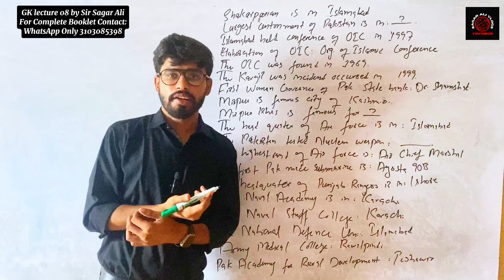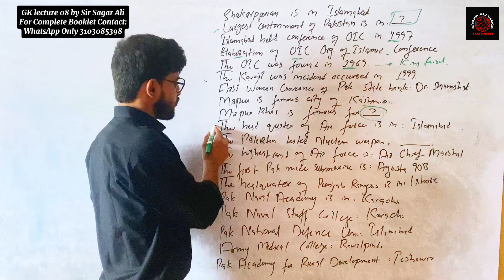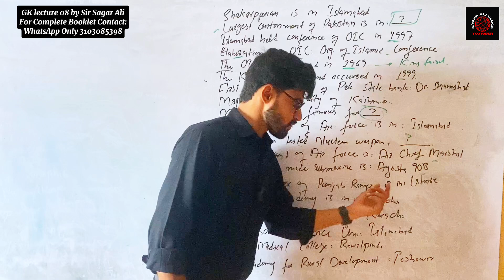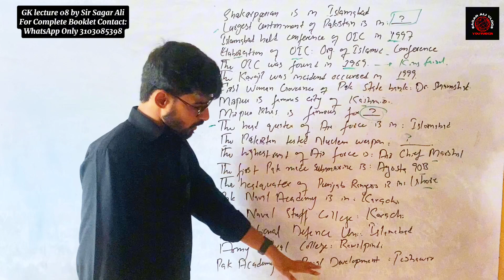GK lecture 08 by Sir Sagar